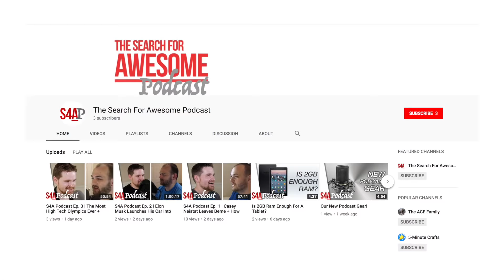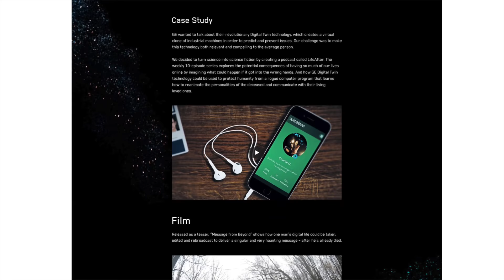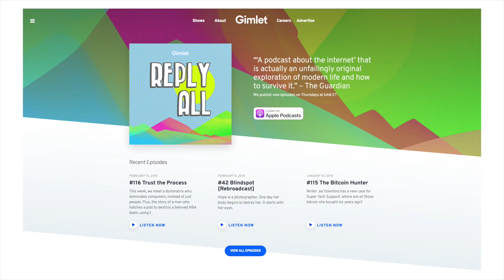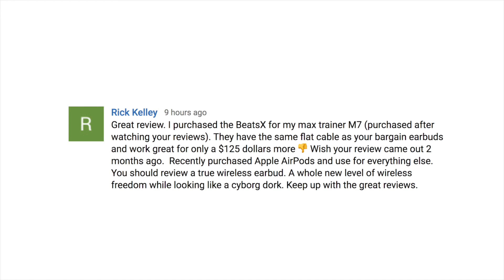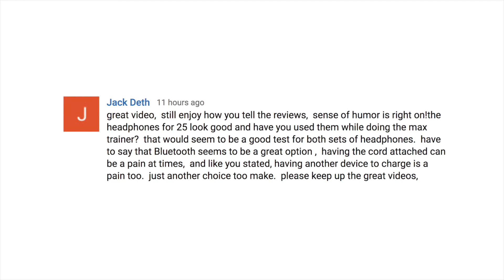S4A Podcast Ep. 4 | Our Favorite Podcasts + Apple Homepod Leaving Rings on Wood Furniture?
Apple's Homepod is leaving rings on Wood Furniture. We discuss how this might have happened and is Apple stretching themselves too thin to catch glaring mistakes.

Google Project Zero has found a bug in a competitors software - Microsoft Edge. Project Zero is a company run by Google that finds bugs in other companies software and we discuss how we feel about a company like this.

And we end on our favorite podcasts and what makes them special. Mikee's favorite is The Message and Titus' is Reply All. The Message is a bingeable high quality audio drama and Reply All is show that exposes interesting stories from the internet. We do admit Reply All is a bit hit and miss.

Also the Search for Awesome Podcast is moving to it's own channel - and we discuss why and the direction of it.

Audio Podcast Links:

(Download the Anchor app and you can send me a voice question/comment that might make it in next week's show!)

Timestamps:

0:40 Topics of the Week

0:58 Mikee is Bitter

1:33 The Search For Awesome Podcast Moving

4:01 Apple Homepod Leaves Rings On Wood Furniture

11:37 Google Project Zero Finds Microsoft Edge Bug

19:13 Mikee's Favorite Podcast: The Message Podcast Discussion

23:42 LifeAfter Podcast Discussion

28:22 Titus' Favorite Podcast: Reply All Discussion

47:05 Comments and Questions

Alex Goldman investigates phone scammers: #102 Long Distance

Girl has medical problems and the internet helps: #42 Blindspot

Facebook using your mic? #109 Is Facebook Spying on You?

Cellphones GPS pointing to someone's house #53 In The Desert

Someone lost their bitcoin #115 The Bitcoin Hunter

SM57 Windmuff for removing pops

Good Budget 4K Camera Titus Used: Lumix G7

New version of the lens Titus used: Panasonic 12-35mm F2.8 Lens